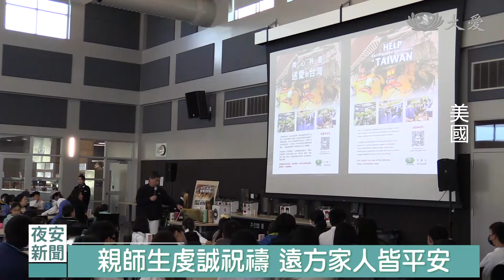【0403大地震】以善弭災！美加學子募心募愛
為台灣地震，受災的人祝福，美國和加拿大，好幾所慈濟人文學校的孩子，都發起募愛行動，有人捐出零用錢，也有人跟著家長或老師，到人群多的商場募集愛心。

華人超市的門口，陳曉慈與慈濟志工比肩而站，一會兒鞠躬、一會兒道謝，心繫台灣的地震災情，北加州慈濟志工發起送愛到台灣的行動。

慈濟人文學校學生 陳曉慈：「既然不能在台灣，用行動幫助大家，我就透過自己在美國用募款，以及捐錢的這種行動，去幫助需要幫助的人，然後希望大家都一切平安。」

慈濟人文學校老師 張馨丹：「願意掏出錢來為地震募款的，善心人士還滿多的，然後孩子們，也覺得這是一個很好的經驗，我也希望我的孩子以後，更願意跟別人分享。」

除了街頭募愛，庫菩提諾慈濟人文學校，親師生也一起祈禱獻祝福。

慈濟人文學校學生 羅珮禎：「(地震)好可怕，因為我阿媽，表弟、表哥、表妹他們，全部都在那裡(花蓮)，他們家都快沒有了，真的很可怕，那我想幫大家。」

小朋友愛的行動力，在加州兩所大愛幼兒園，不只祝福，還要機會教育，防震的居安思危。

蒙洛維亞大愛幼兒園學童：「(地震來了怎麼辦)，躲在桌子下面，保護頭，(地震在台灣，你想要幫助他們嗎)，要，(你想怎麼幫助他們)，給他們我最喜歡的玩偶，讓他們(不)害怕、不傷心。」

多倫多慈濟人文學校校長 邵美珍：「我們學校很安全，你家也很安全，你們都很有愛心，我們要讓台灣，也很安全，我們今天虔誠地祈禱，把我們滿滿的愛心，送到台灣，好不好。」

除了美國，加拿大東部，多倫多及北多倫多兩所慈濟人文學校，也都一起聚善募愛。

多倫多慈濟人文學校學生：「希望大家平平安安，希望台灣朋友平平安安，不要再受傷。」

北多倫多慈濟人文學校校長 黃淑珍：「有竹筒的，可以把你們的愛心，捐到這邊來，我們把你的愛，把你們的愛與關懷送到台灣，給那些受災的人。」

雖然遠在地球彼端，但愛心沒有距離，善能量的匯聚，台灣受災居民都能感受得到。

綜合報導。